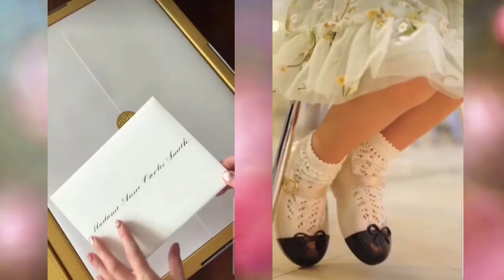PIA CHRISTMAS WITH FINACÉE, BEA CHRISTMAS PARTY WITH PEOPLE SHE LOVE & ANNE CURTIS GETS SPECIAL KISS